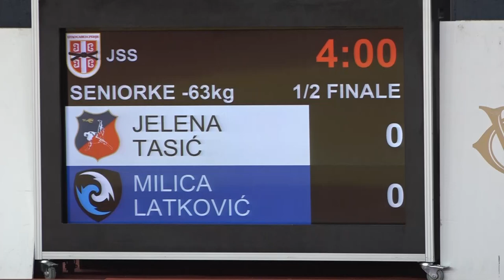Jelena Tasić SLA Milica Latković PKI 1:0 -63kg